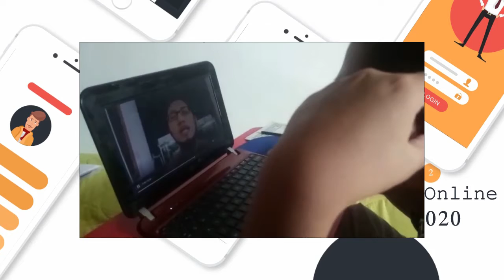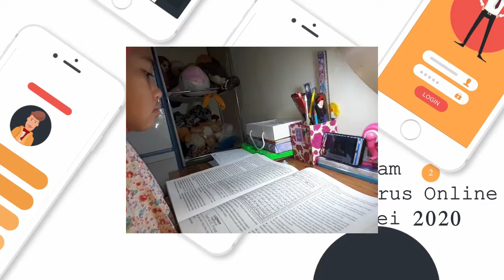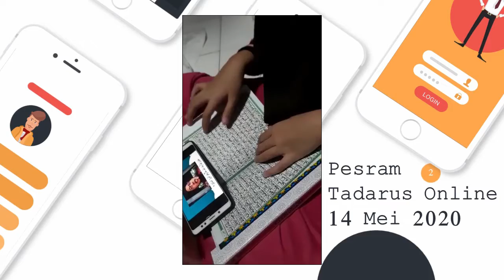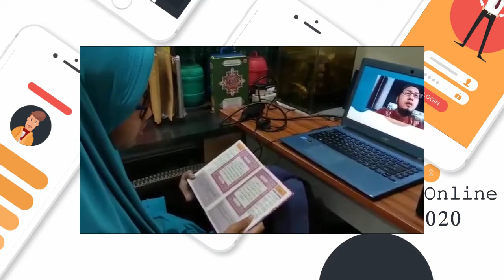Pesantren Ramadhan - Tadarus Online - 2nd Day - SDIT Salsabila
Assalamu'alaikum.
Inilah serunya teman-teman Salsabila saat mengikuti Pesram tahun ini. Dalam kegiatan Tadarus Online hari kedua ini ada 3 sesi bacaan, yaitu murojaah surat pendek, tilawah juz 21, dan pengenalan turjuman. Alhamdulillah, semuanya bersemangat mengikuti guru dalam membaca Al Qur'an, baik yang masih jilid maupun sudah Al Qur'an.